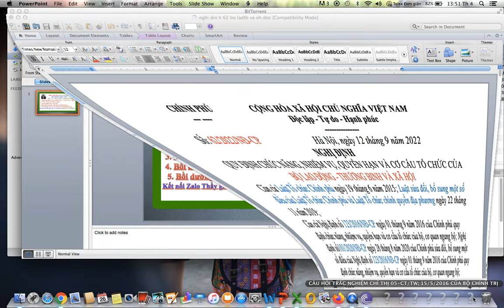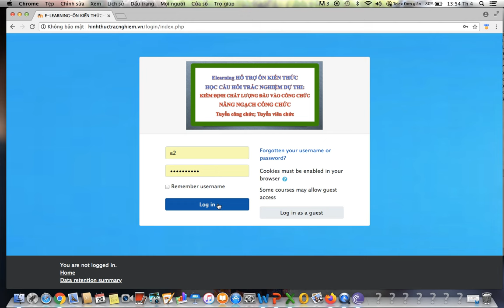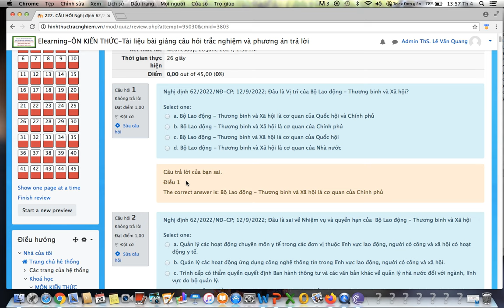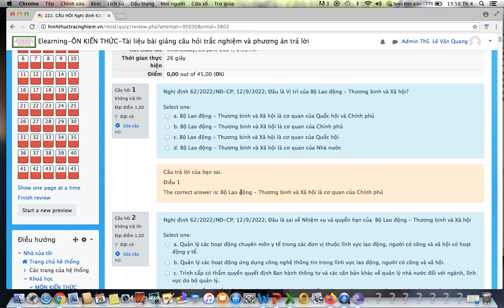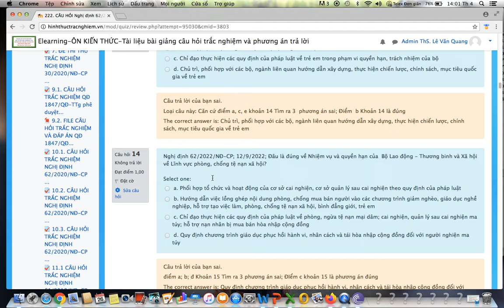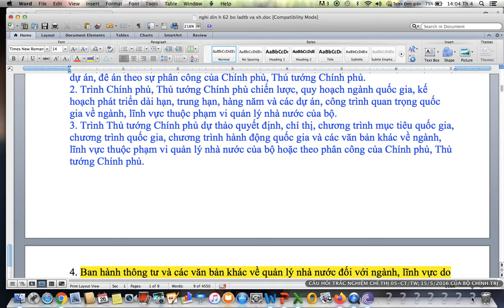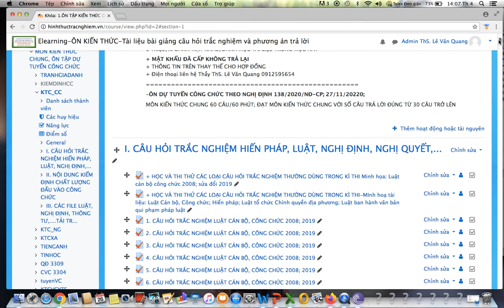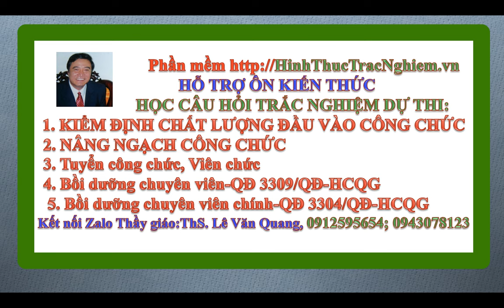Bộ Lao động-Thương binh và xã hội-Tuyển Công chức-Nghị định 62/2022/NĐ-CP; 12/9/2022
Bộ Lao động-Thương binh và xã hội-Tuyển Công chức-Nghị định 62/2022/NĐ-CP; 12/9/2022-Kiến thức chung